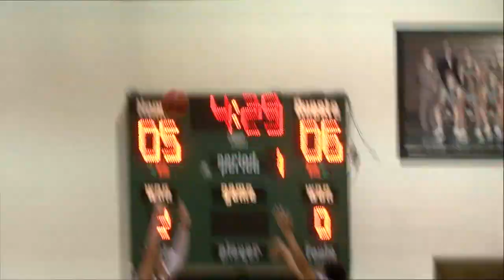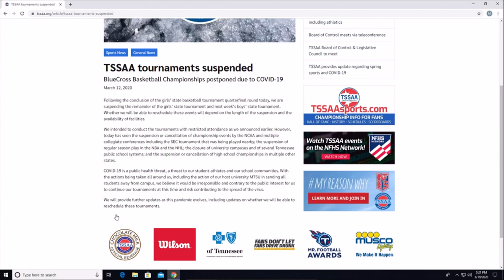High School Standout Jakobi Gillespie finding his lane in Greeneville athletics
HS Standout for 3-24 Jakobi Gillespie